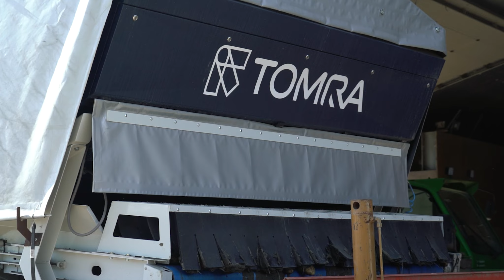Customer Story - Hove Ter Hille - Potatoes Sorting with TOMRA 3A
At Hove Ter Hille, they wanted to be able to store their potatoes without losing space to foreign material and also be able to do that with fewer personnel. Nowadays, finding people to work in food sorting is almost impossible. If you find personnel, they can't work as fast as a machine, and it's also not affordable.

The TOMRA 3A sorting machine for ground potatoes is an investment that brings all sorts of advantages.

For more information regarding TOMRA Food and our potato sorting solutions,